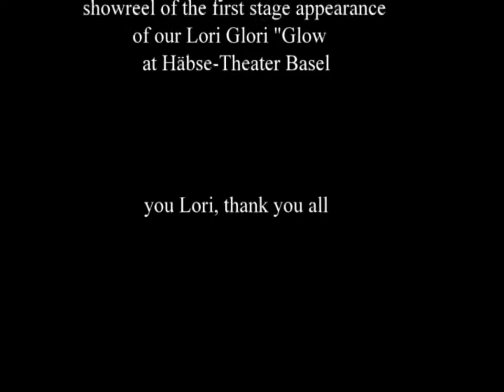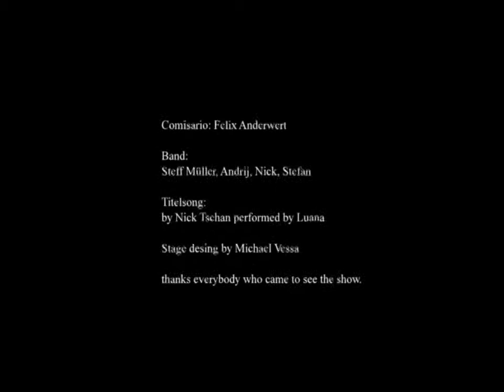Glowbird_Showreel_YouTube_x264_720p